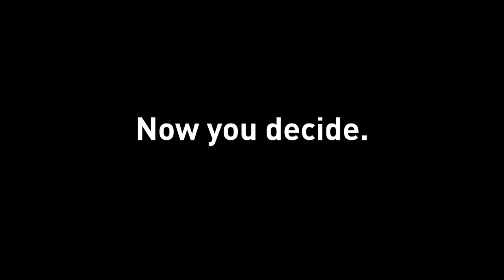DoSomething.org - FedUp PSA - (15 Sec)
If you text in you will receive our weekly update.
Message & data rates may apply. You can always text STOP to opt-out, HELP for help.